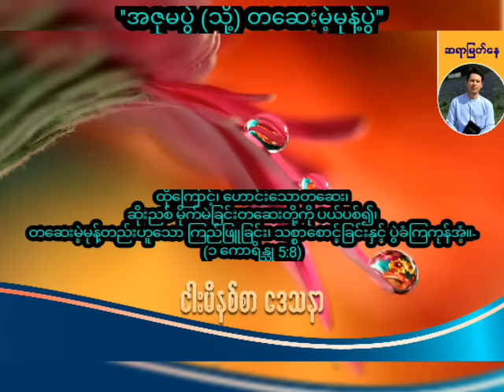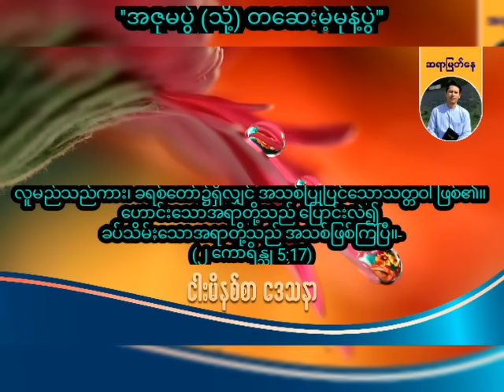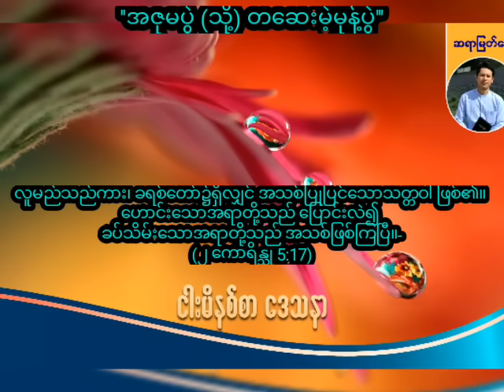''အဇုမပွဲ (သို့) တဆေးမဲ့မုန့်ပွဲ'' / Saya Myat Nay / 30.8.2024